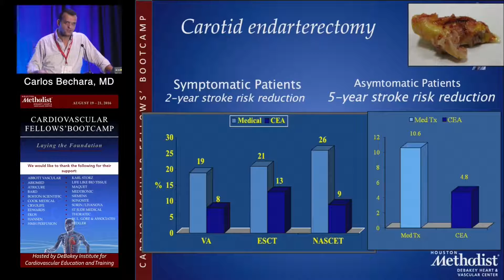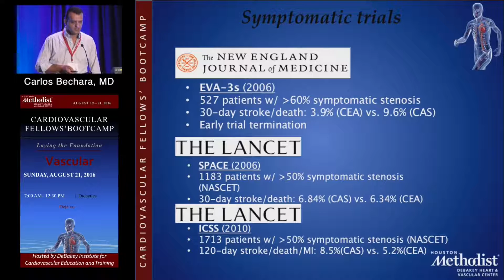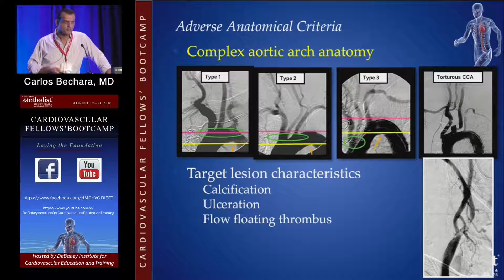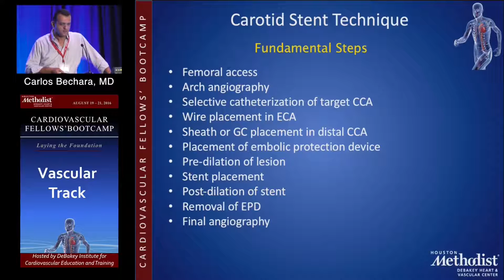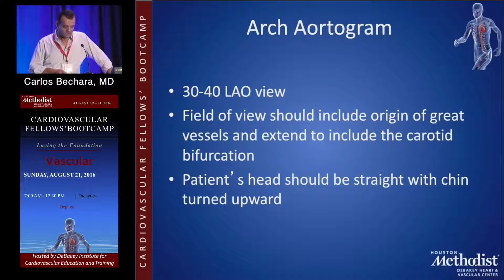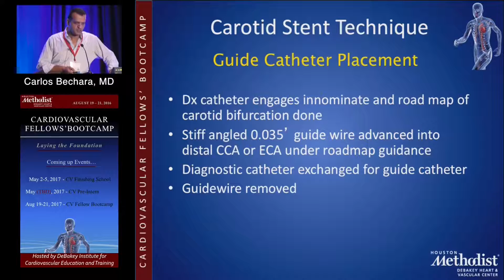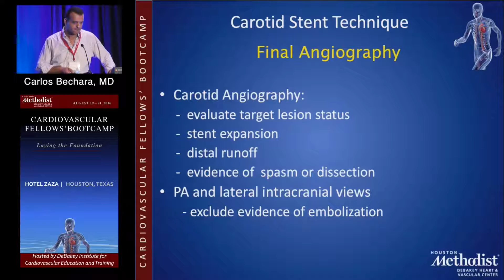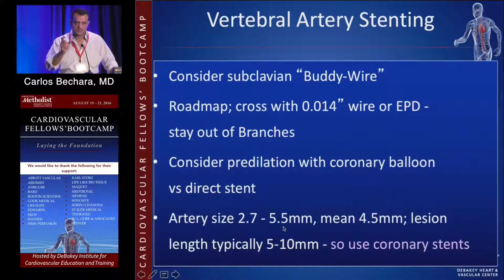Endovascular Management of Carotid and Vertebral Stenosis (Carlos Bechara, MD)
CEREBROVASCULAR DISEASE SESSION

"Endovascular Management of Carotid and Vertebral Stenosis"
Carlos Bechara, MD